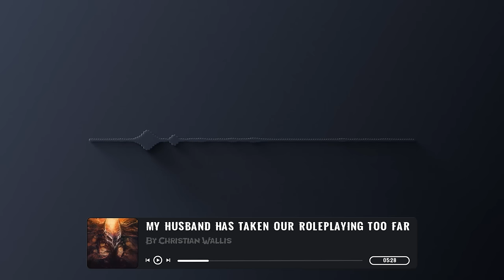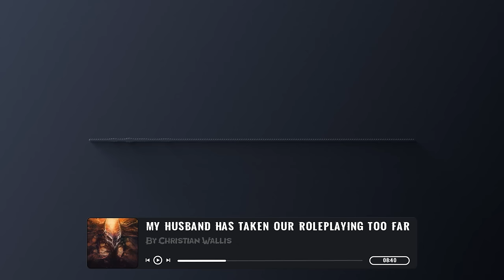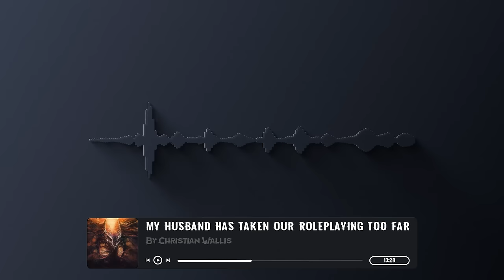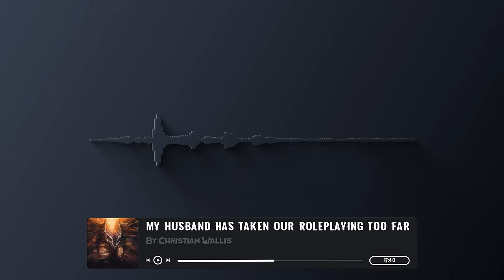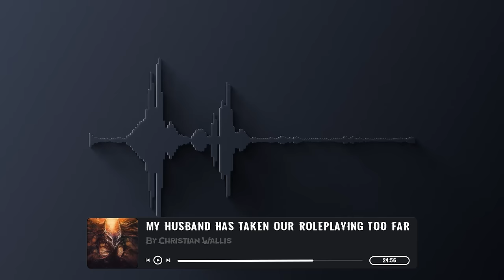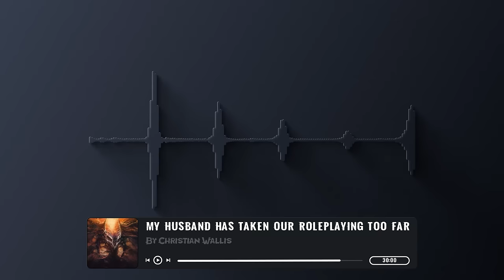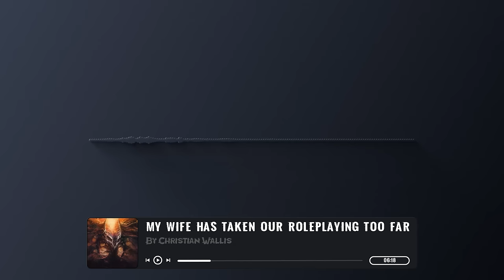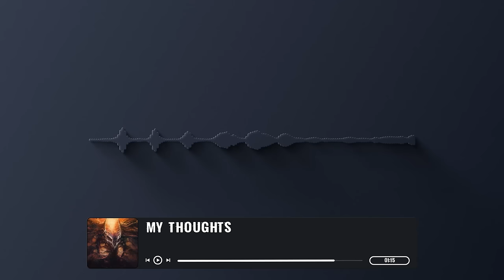My Wife Has Taken Our Roleplaying Too Far | Scary Stories from The Internet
This scary story was posted to the nosleep subreddit, written by Christian wallis, Make sure to check out the original stories and support the author:

Special thanks to @RomNex and @DusklightRadio for joining me in this.

00:00 Intro
00:22 My Husband has taken our roleplaying too far
34:34 My Wife has taken our roleplaying too far
1:11:15 My Thoughts